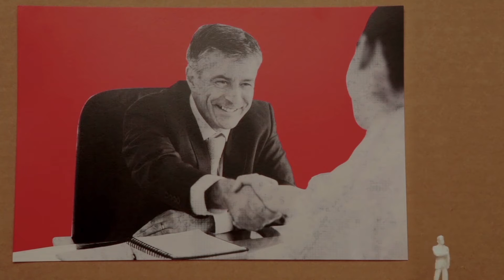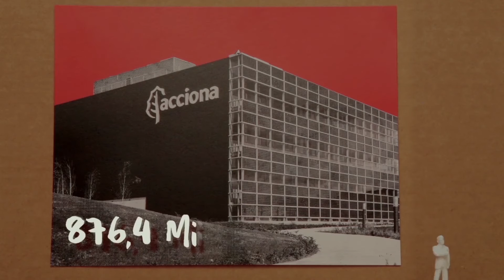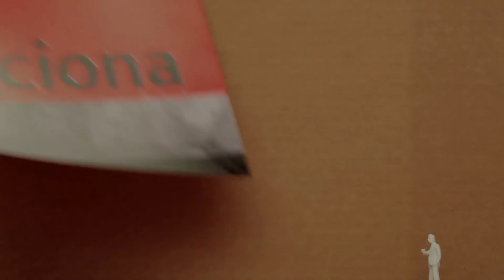Cifras | Informe Anual 2015 | ACCIONA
ACCIONA, empresa líder en infraestructuras y energías renovables, nos muestra en este vídeo cuáles han sido las principales cifras que se han tenido en cuenta en el año 2015, un periodo muy importante para la compañía. Ha habido un incremento de los ingresos de un 0,7%, hasta alcanzar los 6.544 millones de euros con un EEBITDA de 1.174 millones de euros, esto es, un 8% superior al del año anterior. Con ello, ACCIONA demuestra que se pueden hacer proyectos sostenibles que no sean perjudiciales para el medio ambiente y seguir siendo una empresa rentable.